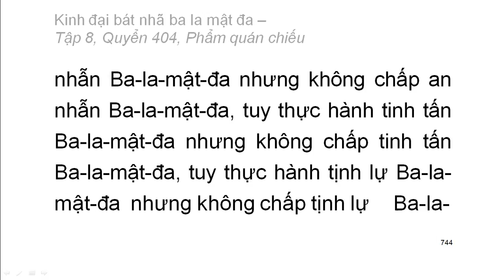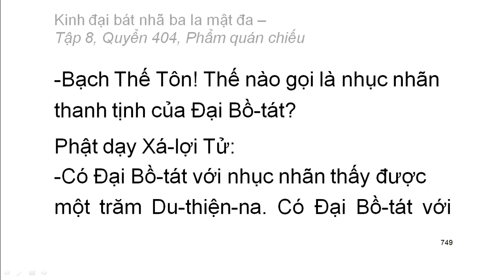600 quyển Kinh Đại Bát Nhã Ba La Mật Đa: Quyển .../600 (tiếp) (đọc lần 2)